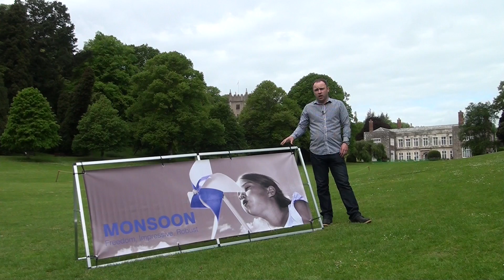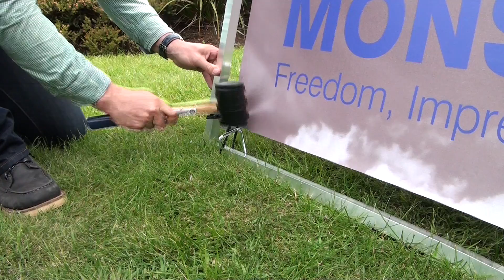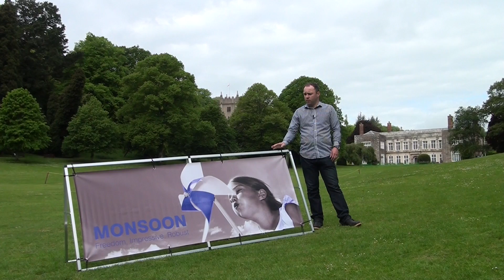Monsoon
A large format double-sided outdoor ‘A’ frame banner, made from lightweight aluminium, ideal for use with PVC eyelet banners.